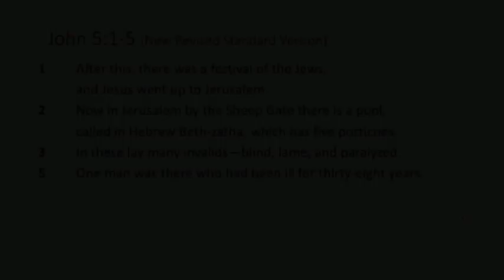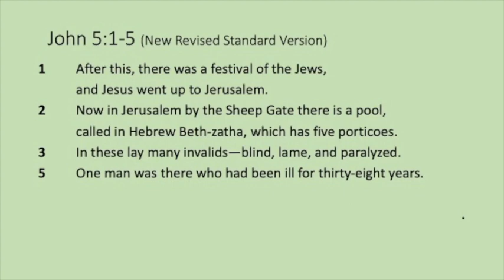Gospel Reading and Sermon 2022 02 06